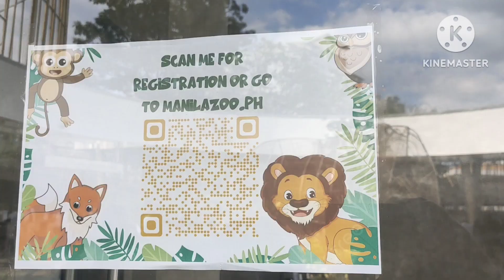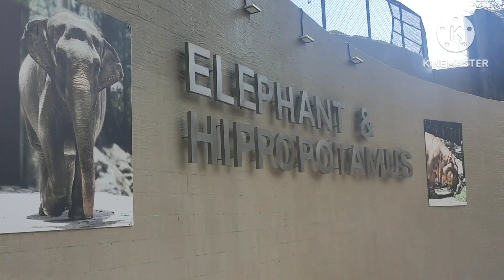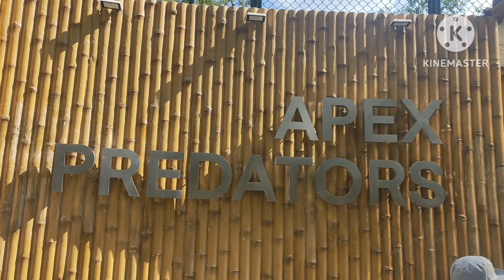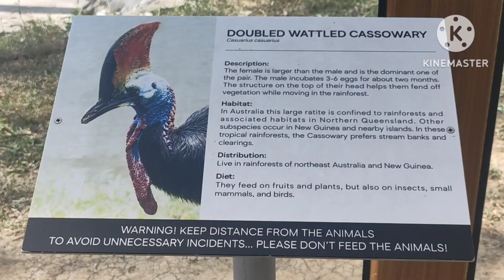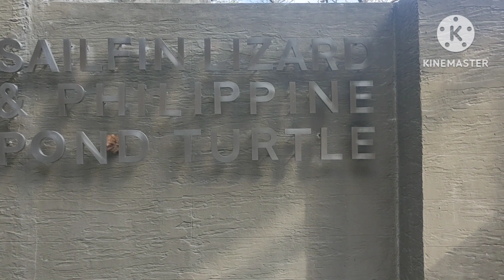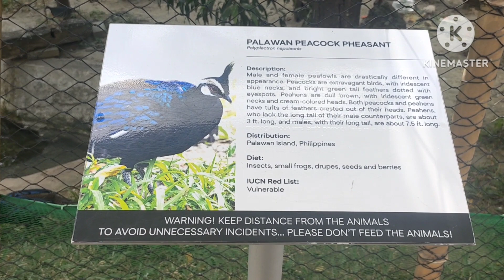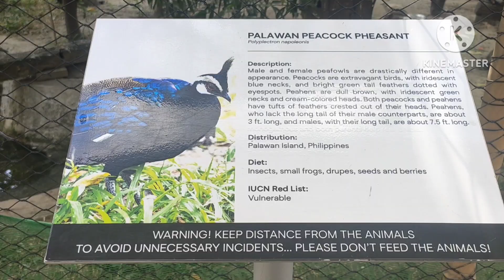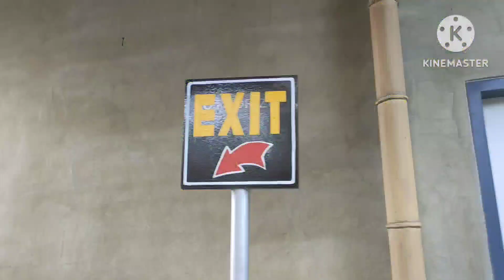WORLD CLASS MANILA ZOO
Manila Zoo Malate, Manila